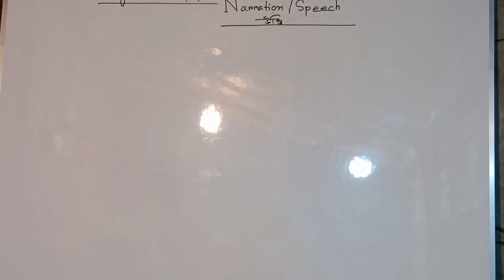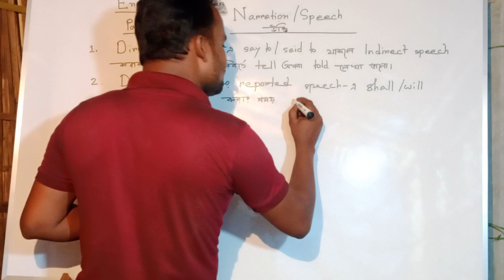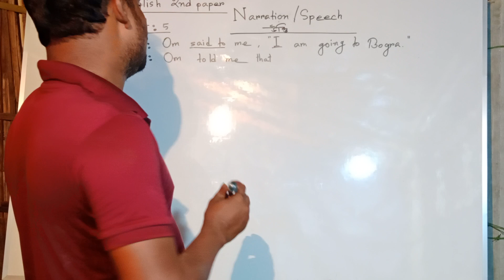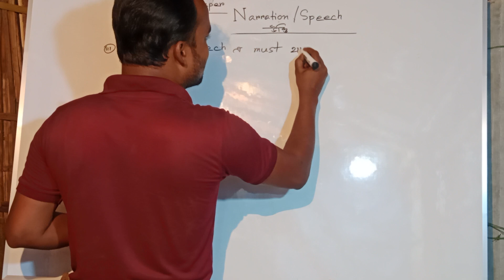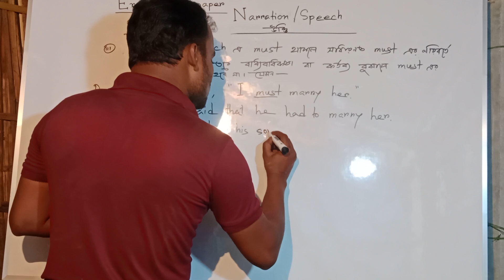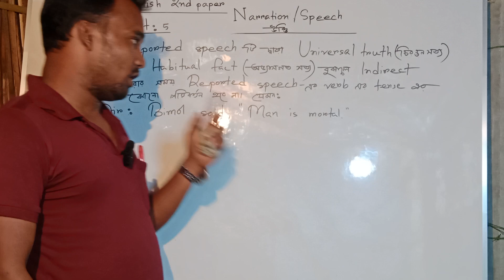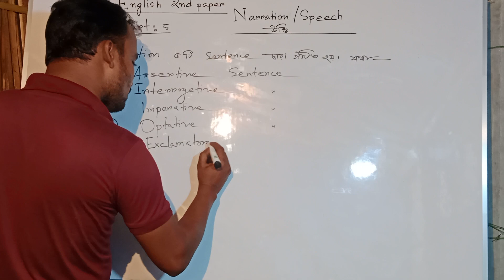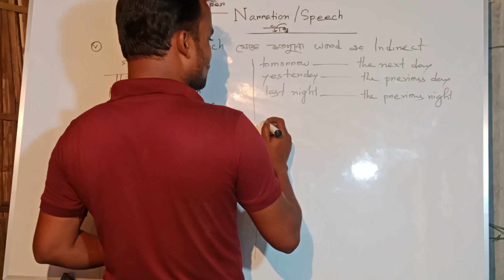Basic Rules Of Narration Change ll Part-5 ll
basic rules of narration change, basic rules of narration change, narration change rules in bengali class 9, rules of narration change in bengali, Mithun's tutorial 11, best YouTube tutorial, best Bangla tutorial
Hello viewers, I want to learn you about Narration.Everybody welcome to Mithun's tutorial 11. You will be able to Narration Change of Assertive Sentence. Learn Narration easily and confidently in Bengali Language.
In this video I have discussed about the easiest rules of changing the narration change.
Good luckbasic rules of narration change, rules of narration change in bengali, narration change rules in bengali class 9, rules of narration change in bengali